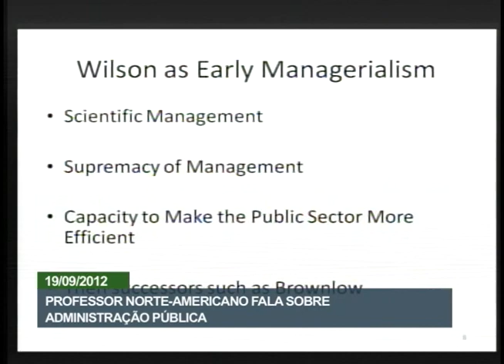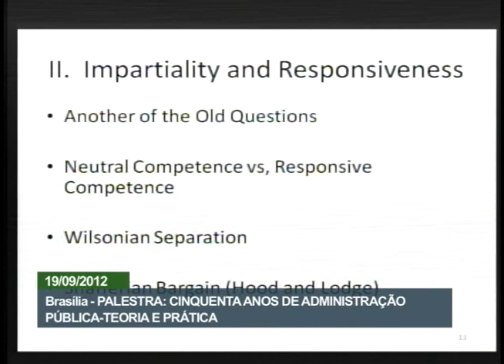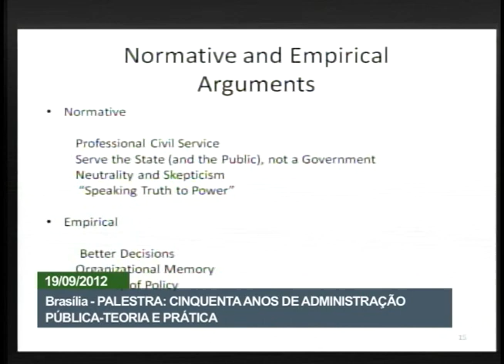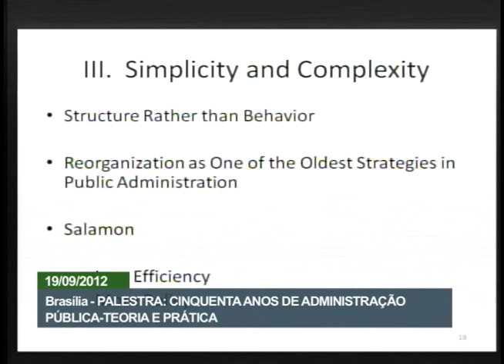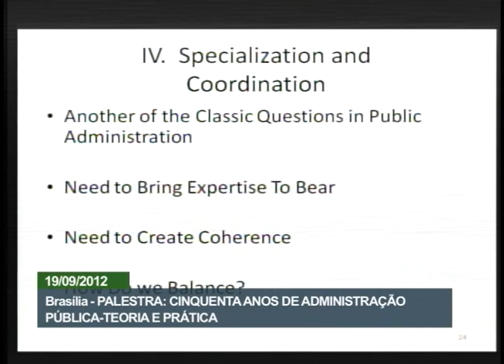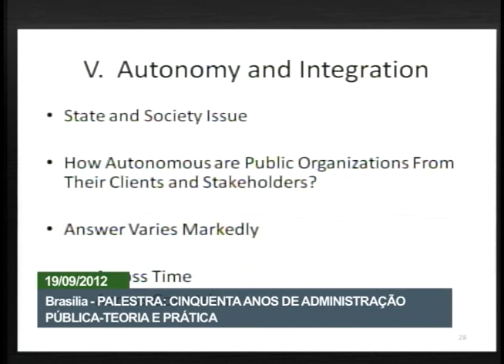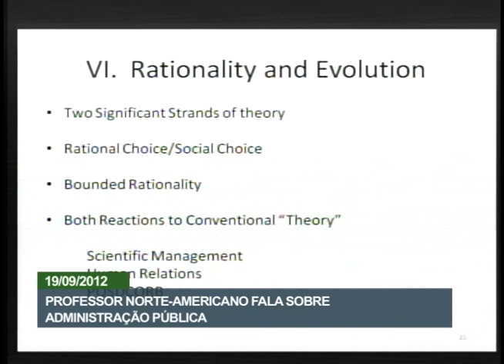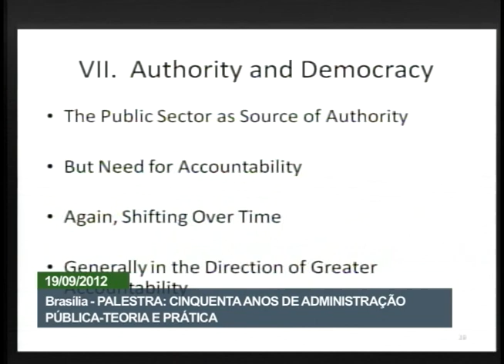Enap promove palestra "Cinquenta anos de administração pública - teoria e prática"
ATIVIDADES DO GOVERNO - 19.09.12: A Escola Nacional de Administração Pública (Enap) promoveu nesta quarta-feira (19), em Brasília, a palestra "Cinquenta anos de administração pública - teoria e prática", ministrada pelo especialista norte-americano Guy Peters. O professor falou sobre administração pública, gestão, governança e política.